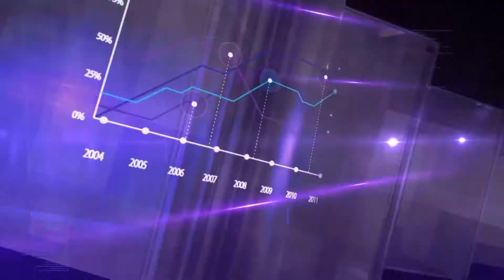DNEVNIK TR 08 11 2018